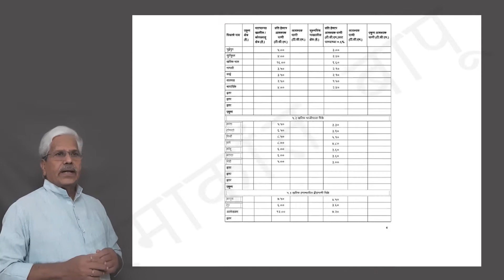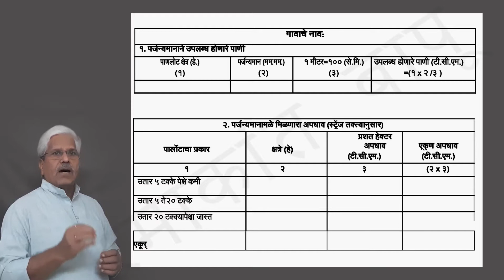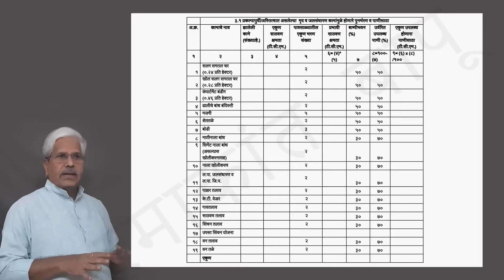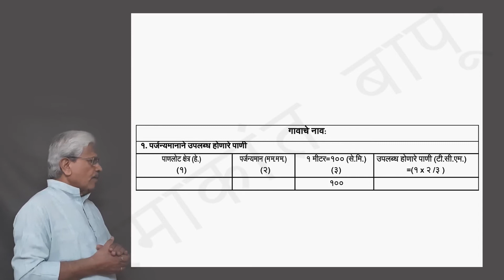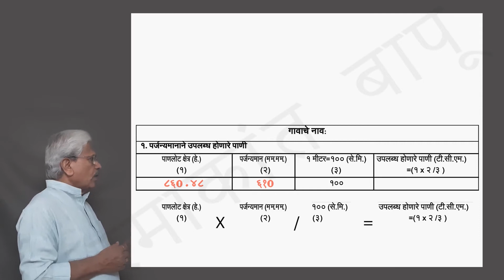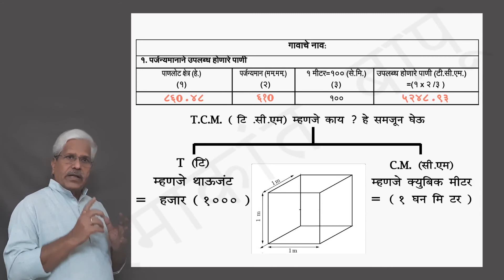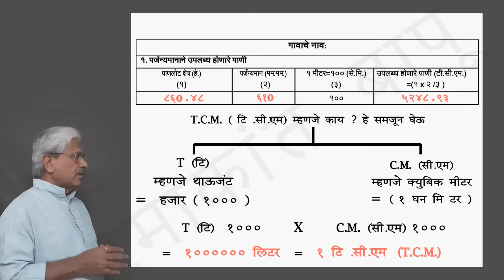Water Budgeting Video 001